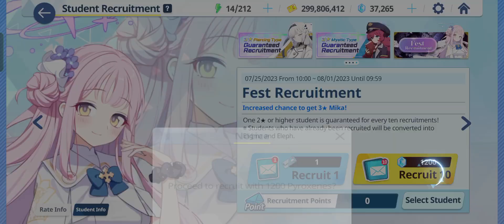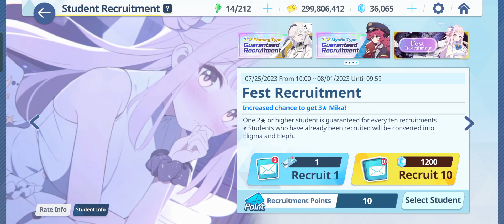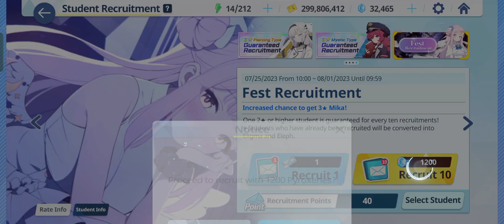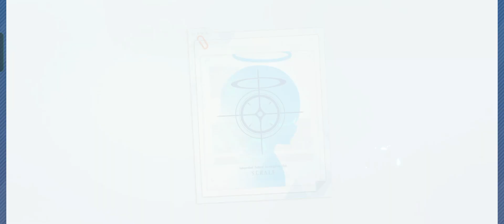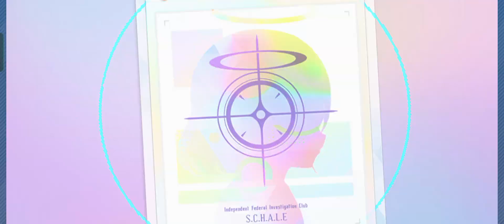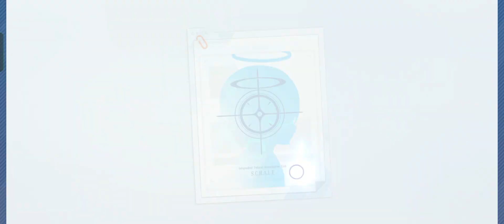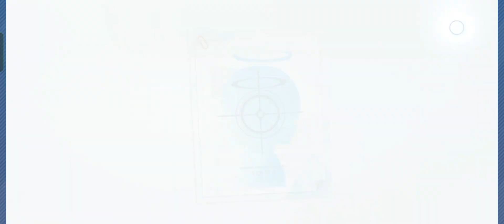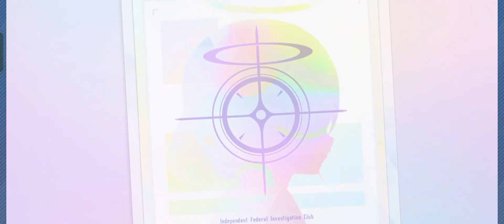This time to invest in the Mika banner - Blue Archive